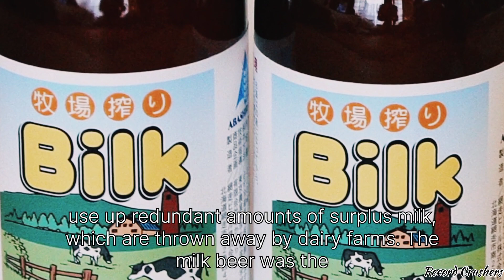Discover the Quirkiest and Most Bizarre Japanese Inventions - Unveiling 8 Wacky Creations!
Explore the fascinating world of Japanese innovation with these 8 bizarre inventions that defy convention and push the boundaries of creativity. From peculiar gadgets to quirky contraptions, our list will leave you amazed!"

Tags (ignore)

Japanese inventions
Bizarre gadgets
Unusual innovations
Quirky Japanese creations
Offbeat technology
Weird Japanese inventions
Innovative gadgets
Creative contraptions
Strange inventions
Outlandish designs
Bizarre Japanese inventions
Unconventional gadgets
Japanese innovation
Quirky technology
Weird and wonderful creations
Innovative Japanese products
Unique Japanese inventions
Oddball contraptions
Out-of-the-box designs
Eccentric Japanese gadgets